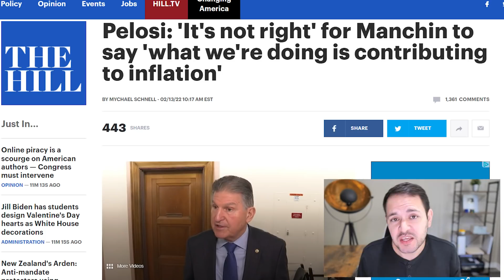(DELIVERING NEW STIMULUS BILLS!) BREAKING NEWS, STIMULUS CHECK UPDATE & BUILD BACK BETTER 02/14/2022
Speaker Nancy Pelosi on Sunday said “it’s not right” for Joe Manchin to say that the Democrats’ policy initiatives are “contributing to inflation.”
“With all the respect in the world to my friend Joe Manchin, it's not right to say that what we're doing is contributing to inflation because it is exactly the opposite,” Pelosi told anchor George Stephanopoulos on ABC’s “This Week.”

Pelosi’s comments came days after the Labor Department announced that consumer prices in the year ending in January had increased 7.5 percent annually, which was the fastest rate since February 1982.

Hours after the Labor Department released its data on Friday, Manchin wrote in a statement that Congress should not add “more fuel to an economy already on fire,” a likely reference to the Democrats’ push for a roughly $2 trillion special spending and climate package.